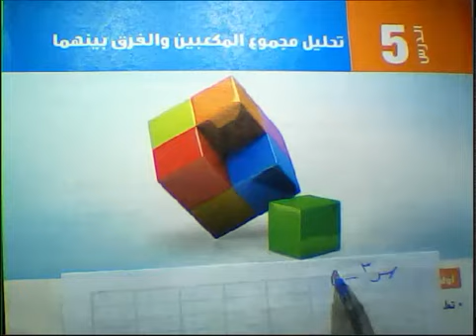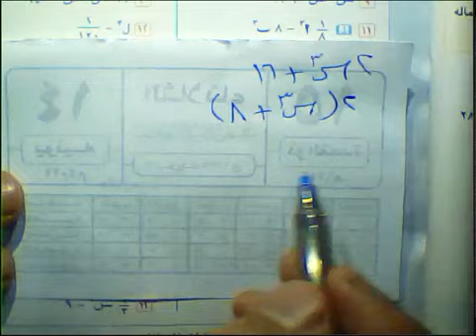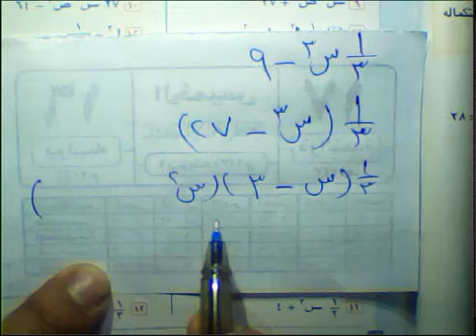الثاني الاعدادي/تحليل مجموع المكعبين والفرق بينهما/جبر/ترم 2#المعاصر2022@MATHS.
الثاني الاعدادي/تحليل مجموع المكعبين والفرق بينهما/جبر/ترم 2#المعاصر2022 @رياضيات الوسام#MaTHS